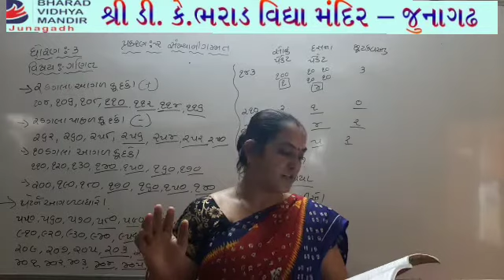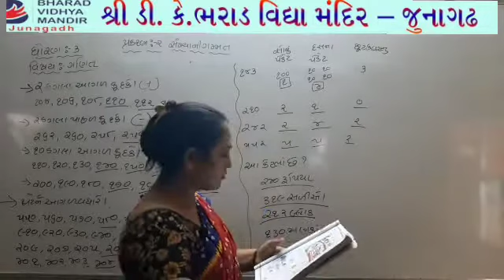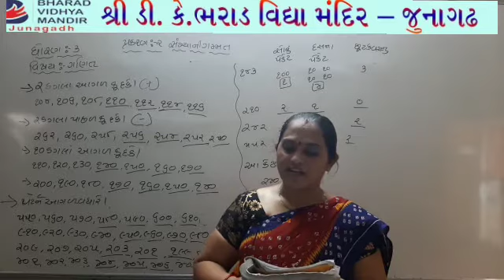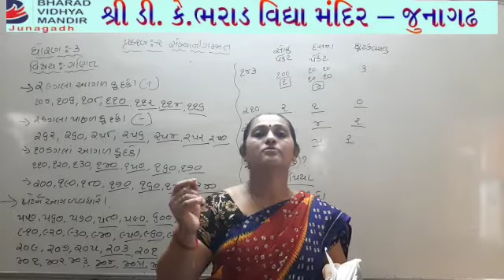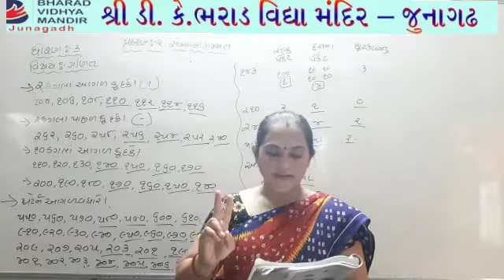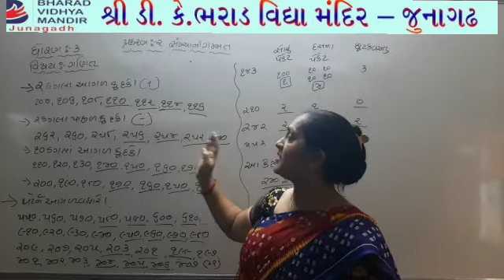ધોરણ 3 : સરવાળા બાદબાકી કરાવવા - ભરાડ વિદ્યા મંદિર જૂનાગઢ